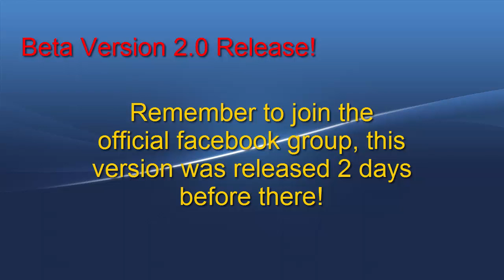NEW RELEASE! Forbidden Memories - MOD R96 - BETA v2.0 (September 15th, 2020)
Changes (See the LOG file inside the download for more info):

-Now the traps cards are working and functioning as should be.
-Some traps were reworked, now they are more balanced.
-Now all equip cards should be functioning as should be.
-Added new equip cards.
-Now the equip cards range values can go from 300 to 900
-Lots of drop rates have changed, making them slightly harder.
-Added the programation that makes AI to play cards with 3000+ ATK always in ATTACK MODE.
-Field spells were reworked.
-New cards have added rarities.
-Some card names have changed, making them shorter.
-Now the game creates its own save file.
-Starter deck repaired, removed the chances of getting 2 OP cards.
-Removed a bunch of glitched fusions.

IMPORTANT NOTES:
-DO NOT play further than the tournament, if you play other character than
kaiba and beyond the game WILL CRASH, a very important thing to know if you haven’t saved your progress.
-You have to play with a bios running, I always recomend using
SCPH1001.BIN. If you don’t use it, the game will crash when trying to equip monsters.

You can join the FACEBOOK group to these and more mid-week sneak peeks!

Beta (I recommend playing the 15 card drop because of the duration of the beta):

Remember to share with your FM friends!